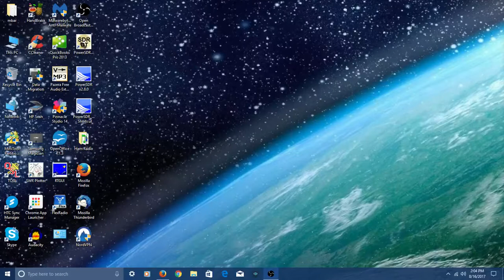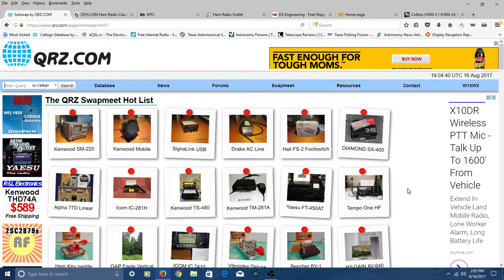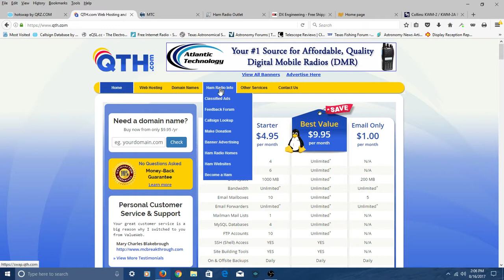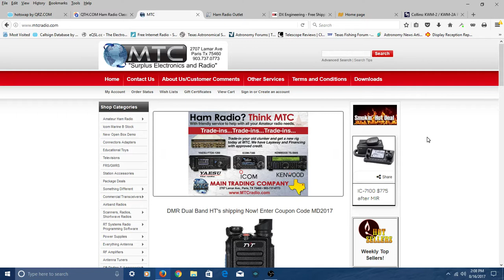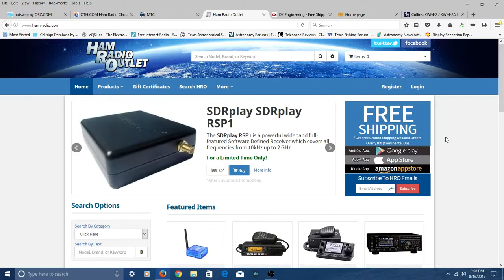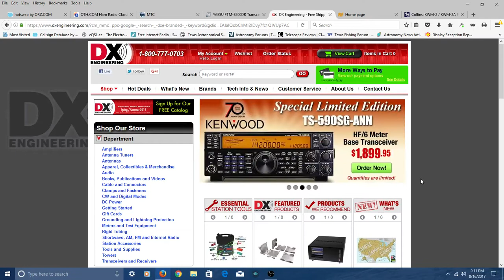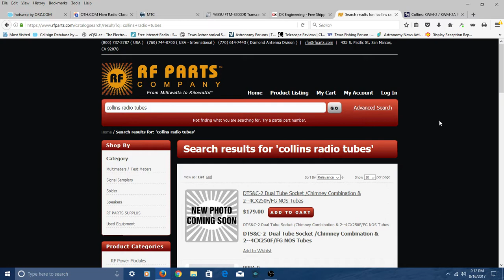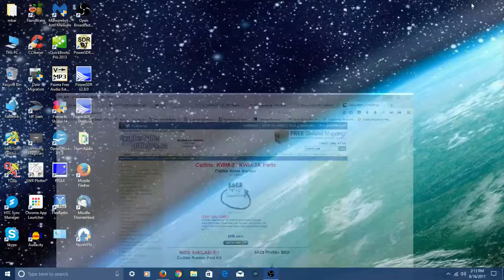Where to buy radio equipment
TelescopeMan shows several good internet sites to use in locating amateur radio equipment, accessories, and tools. A follow up video to a video posted several years ago. Links to these web sites are shown in the comments.